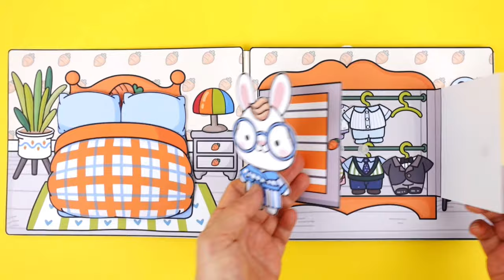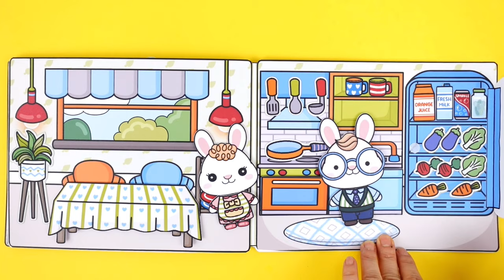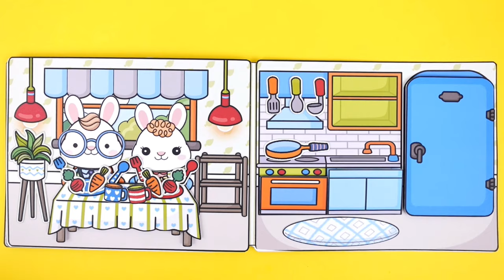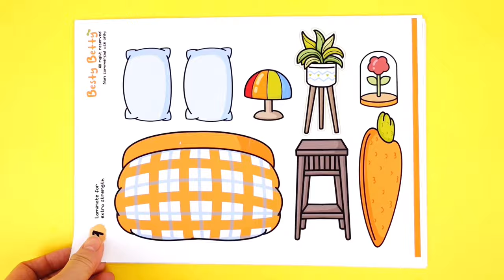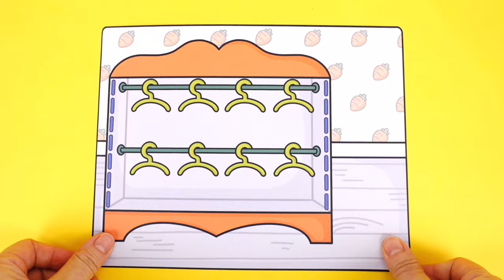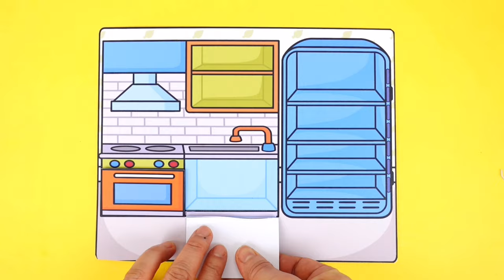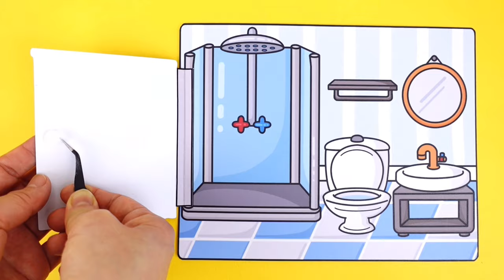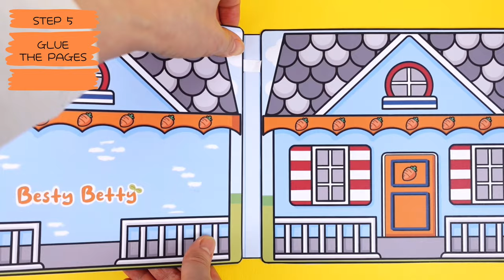How to make Bunny Family Paper dolls and Paper dollhouse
This is a tutorial video of making a Besty Betty Bunny dollhouse for Chinese New Year crafts for kids.
You can see how to make a box dollhouse with step by step instructions.